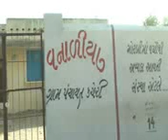RGJ GJ MRB 03 25MAY CHORI VISUAL AV RAVI